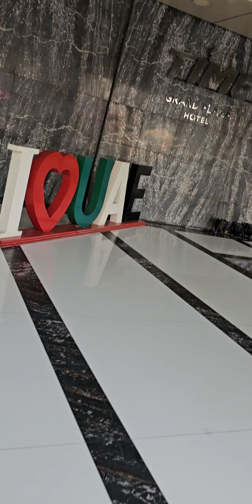His FAITHFULNESS IS OUR SHIELD 🛡 1440. CAM2 Jesuslovesyou(4)